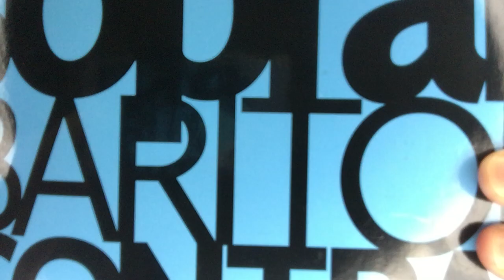2019 RCM Level 5 Voice Syllabus - Popular Repertoire Playlist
Naomi from AvidDiva Vocal Training describes how to use this Selection Playlist to choose your popular music selection, followed by a collection of your choices for the Level 5 practical exam.